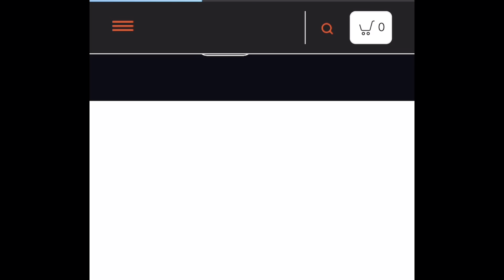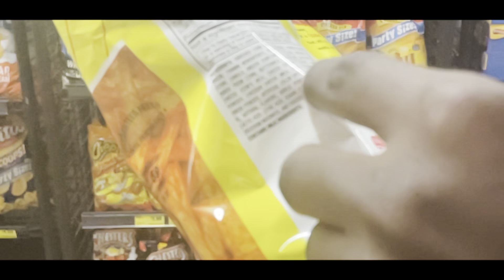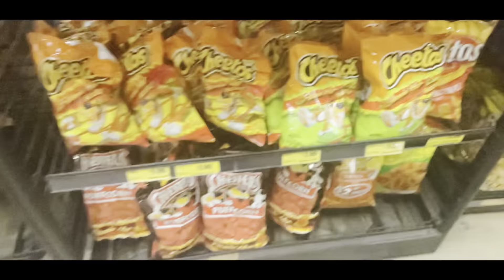Me and my sister was homeless for 6 hours( haven’t made a vid in a minute)